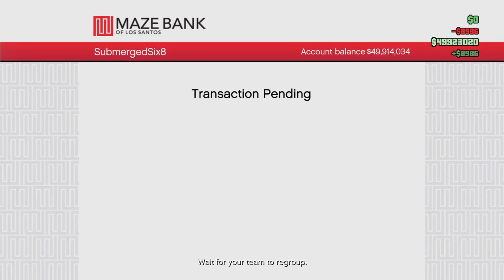GTA V - Pacific Standard Finale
My friends and I have been playing this game for a very long time. This is our latest way of playing this mission.